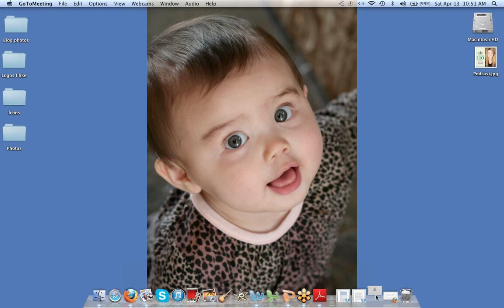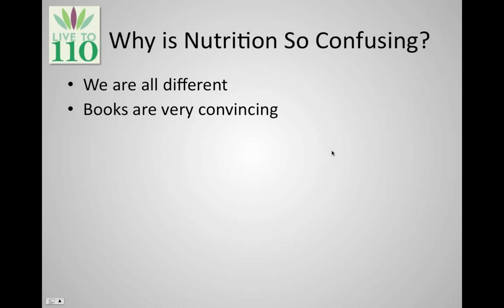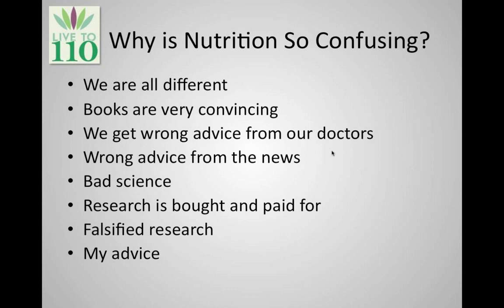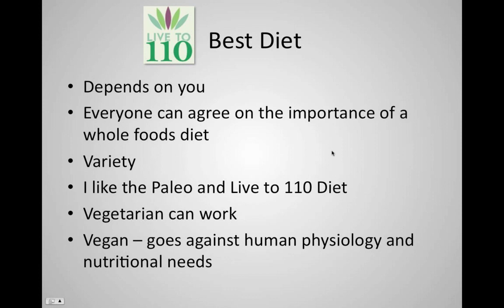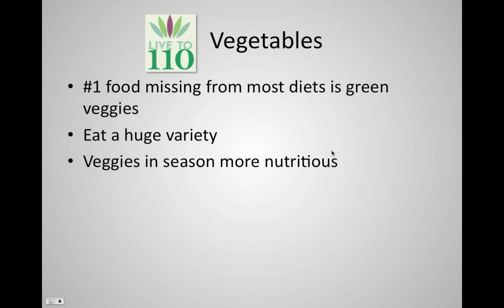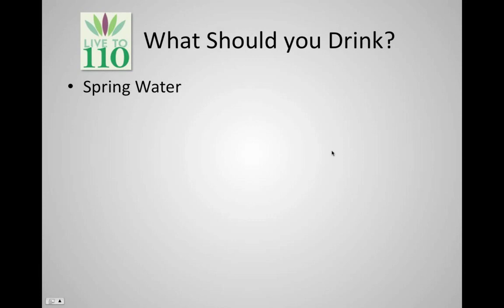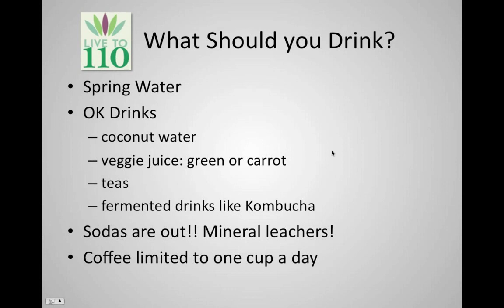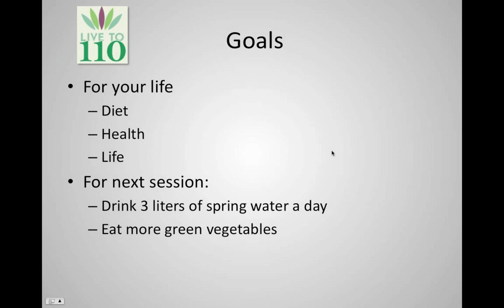Health Transformation Session 1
The Health Transformation Webinar is designed to provide you the support, tools, and motivation you need to define, reach, and continue to reach your life and health goals. Learn more on LIveto110.com. In this session:
Why is Nutrition is so Confusing
The Best Diet
Vegetables
What Kind of Water Should I Drink?
What do You Want from Your Life?

Download my FREE Modern Paleo Survival Guides and my 35-page Live to 110 by Weighing Less eGuide and get email updates.